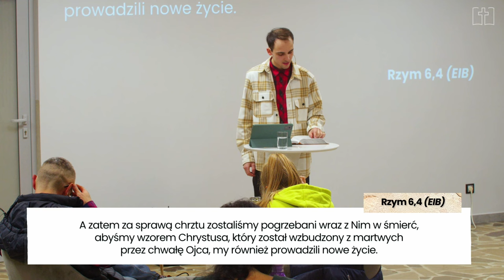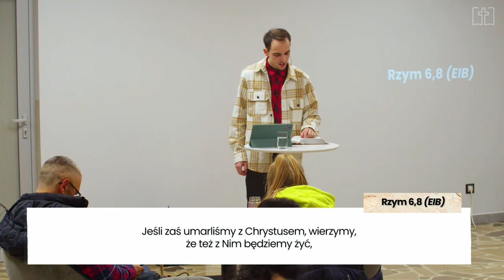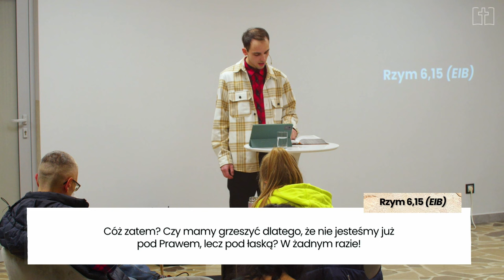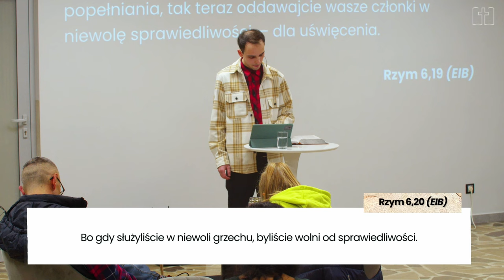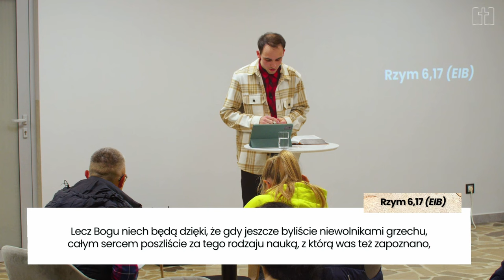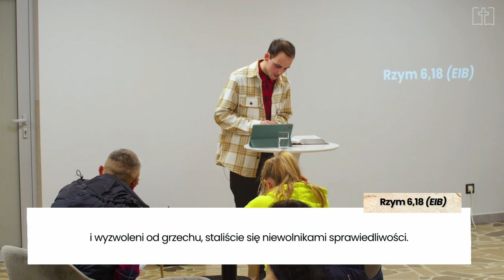List do Rzymian cz.6 | Kamil Korecki